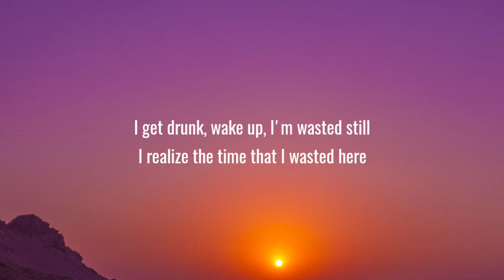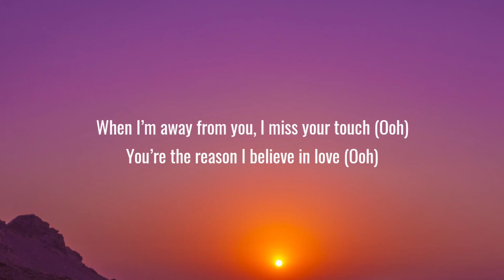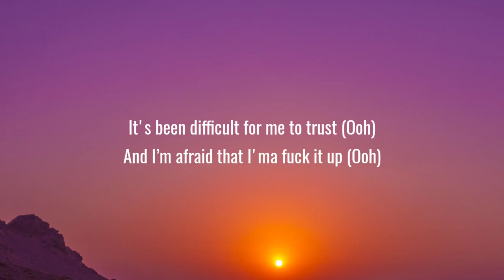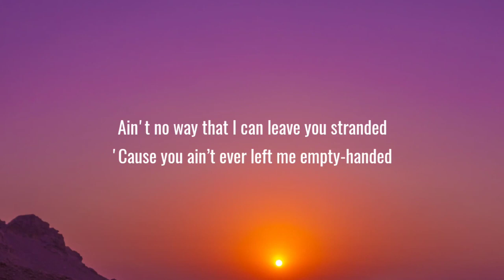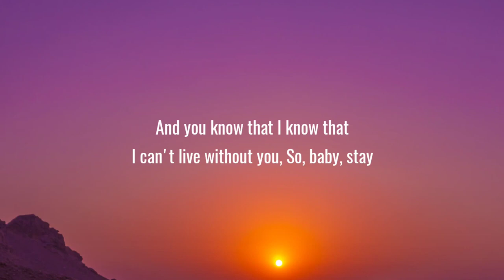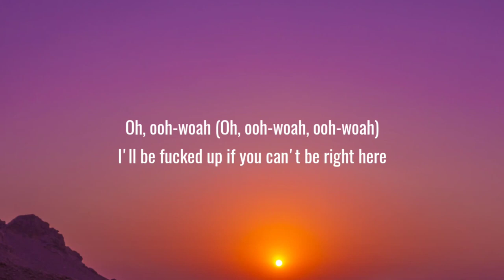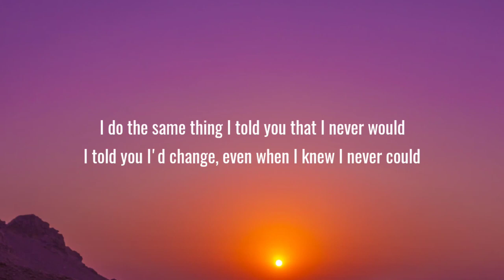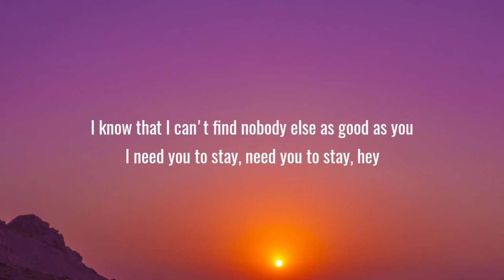STAY Lyrics Ft Justin Bieber